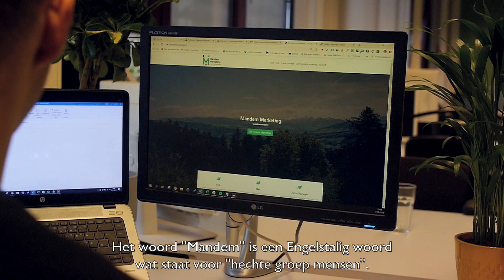Bedrijfsvideo - Mandem Marketing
Bedrijfsvideo van Mandem Marketing.